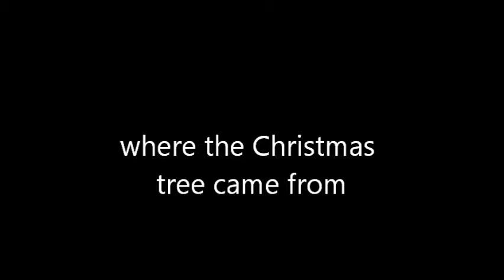Nan's Christmas Play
Colton's Nan"s play